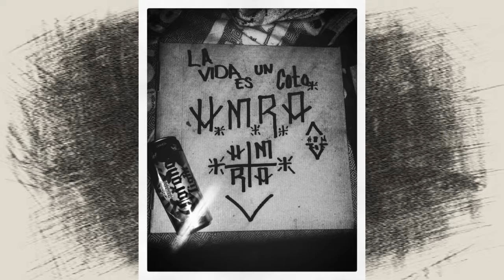Nuestra Historia Ft Kiram (Remastered)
Album La Vida es Un Coto 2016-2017 (Remastered )

Cada una de las letra son de mi autoria, bases no me pertenecen